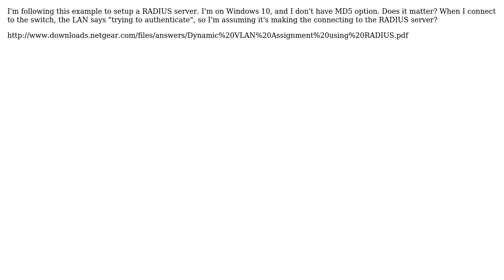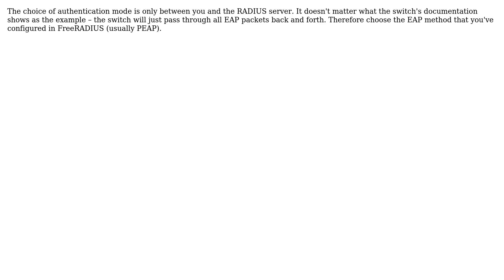FreeRADIUS, windows 10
With thanks & praise to God, and with thanks to the many people who have made this project possible! | Content (except music & images) licensed under CC BY-SA | Music | Images & others | With thanks to user user1686 user Matt Damoz and the Stack Exchange Network Trademarks are property of their respective owners. You are responsible for your own actions.